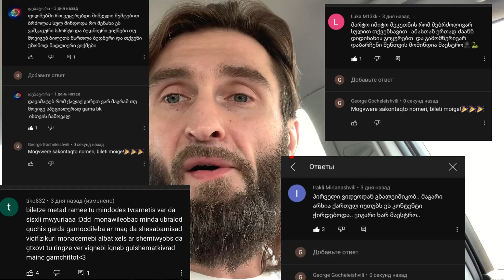Crazy People - GAMA BK Fighers! უფასო ბილეთების გათამაშების შედეგი და ახალი გათამაშება!!!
ძვირფასო მეგობრებო
ამ ეპიზოდში ჩვენ ვაგრძედებთ თქვენ გაიცნობას 16 ივლისს დაგეგმილი, მუშტი კრივის შეჯიბრის გმირებს: ნიკა ჯაკონია, კოტე ჭკადუა, ნიკა ბუწანკალური, თემო კურმანალიევი, არჩილ ქარდავა.
ამასთან ერთად, გაეცნობით კონკურსის პირობებს რომლის შესრულების შემთხვევაში გეძლევათ შანსი რომ მოიგოთ 6 უფასო ბილეთი!!!

გამოიწერეთ ჩვენი არხი, და აუცილებლად გაგვიზიარეთ კომენტარებში თქვენი აზრი GAMA Bare Knuckle-ის შესახებ!

გამოიწერეთ ჩვენი არხი, და გთხოვთ აუცილებლად გაგვიზიაროთ კომენტარებში თქვენი აზრი!

ჩვენს არხზე Fight Zone იხილავთ ვიდეო კონტენტს შერეულ ორთაბრძოლებზე, და ზოგადი დ საბრძოლო ხელოვნება ზე საქართველოში.

 mma საქართველოში mma georgia საბრძოლო ხელოვნებები